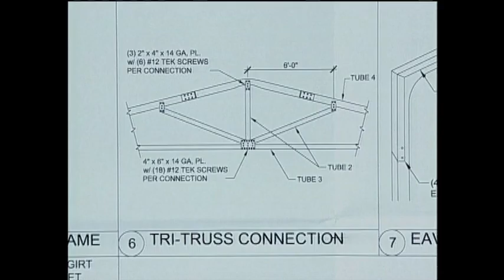Absolute Steel - Paso 1: La Fundación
Ahora, entiendo que ya quieres comenzar pero hay una última cosa que debemos rápidamente antes de que comiences a ensamblar nuestra construcción y es lo respecta a los permisos e ingeniería. Para todos los videos de la instalación , la visita